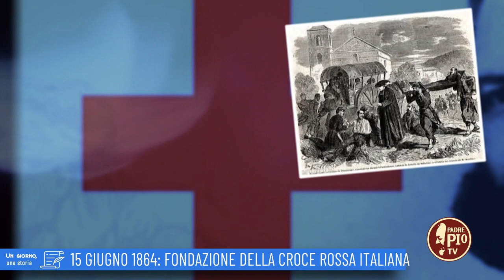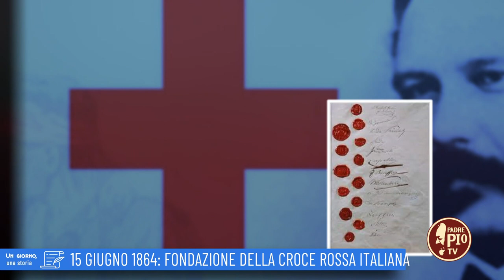15 Giugno 1864: Fondazione della Croce Rossa Italiana ( un giorno, una Storia 15 Giugno 2022)